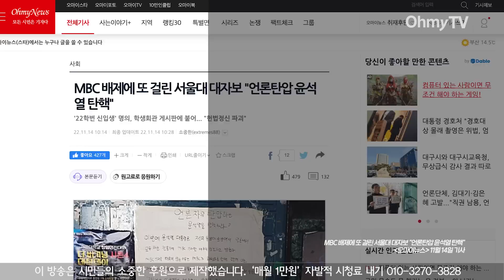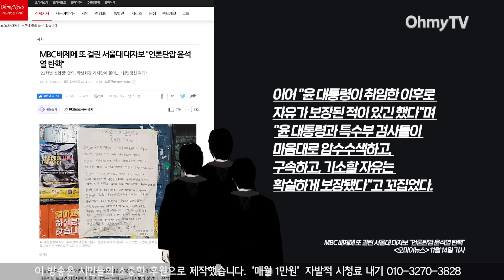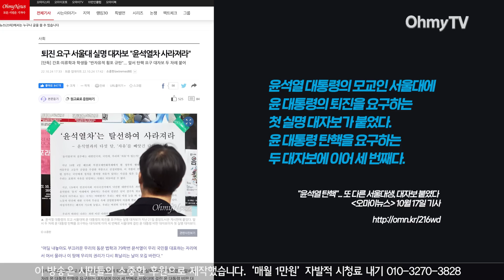[쏙쏙뉴스] 대통령실 'MBC 배제'에 서울대 대자보 또 내걸렸다... "언론탄압 윤석열 탄핵"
대통령실이 MBC 취재진의 대통령 전용기 탑승을 배제해 문제가 되고 있는 가운데, 윤석열 대통령의 모교인 서울대에 이를 지적하는 '탄핵 요구' 대자보가 붙었다. '윤석열차' 논란 이후 윤 대통령을 비판하는 네 번째 대자보다. 지난주에 "언론자유 탄압하는 윤석열을 탄핵하라"는 제목의 대자보가 서울대 학생회관 게시판에 붙었다. 대자보 명의는 '서울대학교 22학번 신입생'이었다.

(기획 : 이한기 기자, 편집 : 고정미 기자, 기사 : 소중한 기자)

MBC 배제에 또 걸린 서울대 대자보 "언론탄압 윤석열 탄핵"